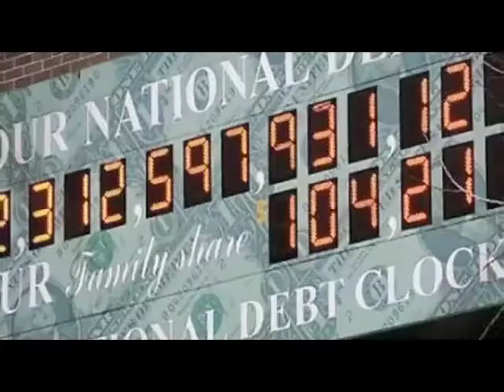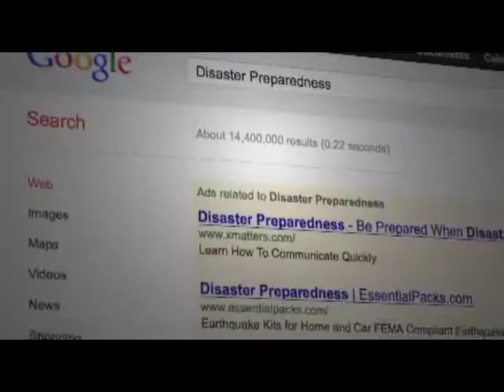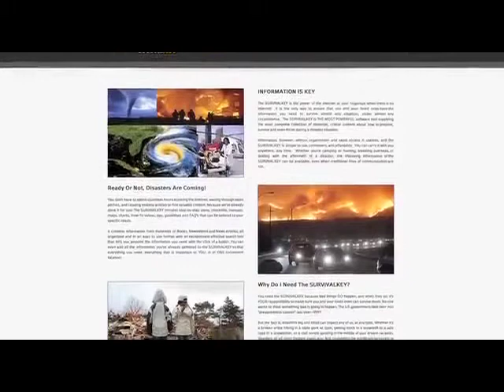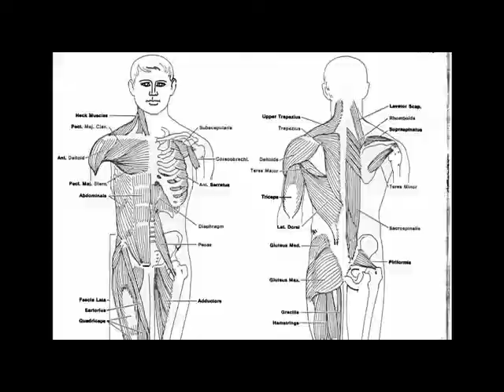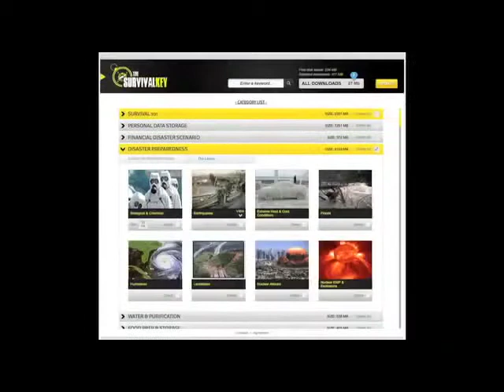The SURVIVALKEY - What It's All About